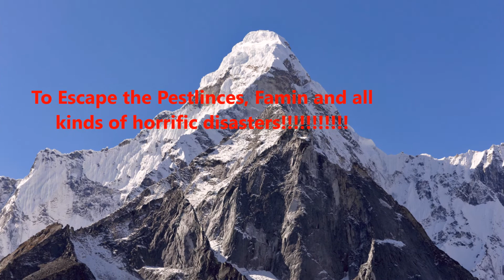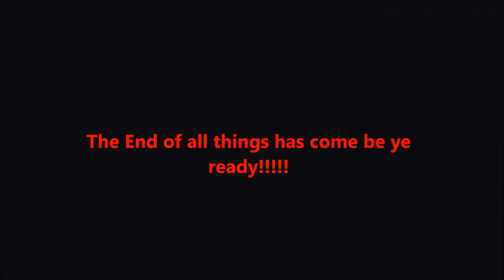My final message to the Bride and Body of Christ!!!!!! from the Prophetess of the most highest God.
Final message I hope and Pray that all of you stay in the Faith and in the Hope of our Loving King! and Trust in Him because He is coming for us soon! we will be meeting in the clouds bretheren very quickly by the look of things. but if Trump wins God will not come for us because we will have 4 more years to win souls for him..Gods will be done no matter what happens here on earth. Gods will be done beloved of the Lord.